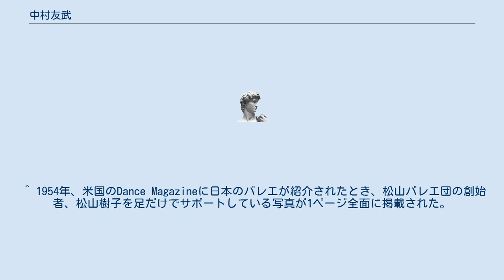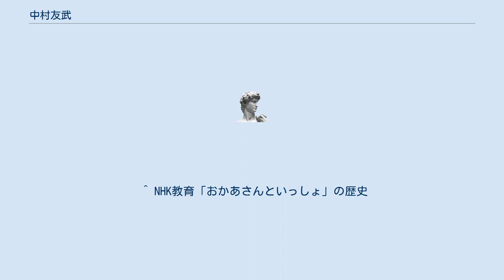中村友武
中村 友武（なかむら ともたけ、1931年 - 2008年） は、東京都出身のバレエダンサー・振付師、バレエ教師。
 1931年、東京生まれ。
1948年、17歳でジェーン・バーローに師事する。
 1953年、ミヤ・スラヴァンスカ、フレデリック・フランクリン・バレエ団の来日公演に特別出演し、M・スラヴェンスカのパートナーを勤める。
またこの年アレクサンドラ・ダニロワに師事し、F・フランクリンからは女性のパートナーを手を使わずに足だけでサポートしたり、片手だけで抱えるテクニックを学んだ。
 その後、松山バレエ団にてダンサーとして活躍しながら、 『ピーターと狼』 等の振付を手がける。
またコレット・マルシャン・ミスコビッチバレエ団で、マイケル・ランド、C・マルシャンと 『ミラクルス・マンダリン』 を踊った。
1958年、ニューヨーク・シティ・バレエ団のA・ミッチェルにジャズダンスを習い、A・エグレフスキーにクラシックを学ぶ。
また発足して間もない日本バレエ協会の運営委員となった。
 1961年から1983年までNHK教育テレビ番組おかあさんといっしょの振付を担当し、『ブーフーウー』 『うたのえほん』 『とんちんこぼうず』 『とんでけブッチー』 『ミューミューニャーニャー』 などを手がけた。
 1979年、中村友武バレエ研究所を設立。
2008年、骨髄異形成症候群により死去した。
 ^ 1954年、米国のDance Magazineに日本のバレエが紹介されたとき、松山バレエ団の創始者、松山樹子を足だけでサポートしている写真が1ページ全面に掲載された。
 ^ “日本洋舞史年表 I (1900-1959) (PDF)”. 新国立劇場. 2013年1月6日時点のオリジナルよりアーカイブ。
2009年5月11日閲覧。
 ^ “日本バレエ協会の歩み 「1」 設立から1969年まで”. 日本バレエ協会. 2008年6月12日時点のオリジナルよりアーカイブ。
2009年5月11日閲覧。
 ^ NHK教育「おかあさんといっしょ」の歴史